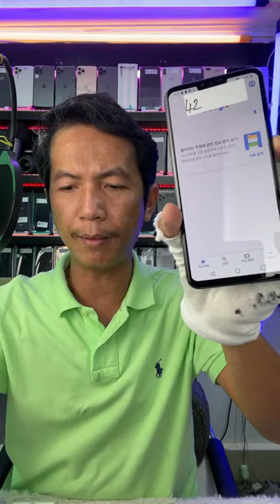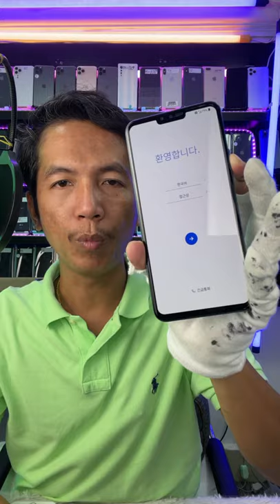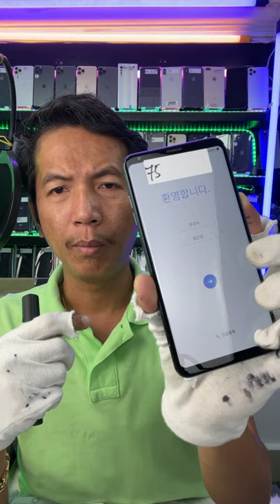ស្តុកថ្មី តម្លៃល្អចែកជូនបងប្អូនប្រើ Telegram 076 9999 888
Telegram សាខាសៀមរាប 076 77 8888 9
Telegram សាខាក្រុងតាខ្មៅ 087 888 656
Telegram ផ្សារអង្គតាសោម 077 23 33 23
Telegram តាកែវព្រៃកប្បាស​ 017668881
Telegram បាត់ដំបងសំឡូត 017​ 966600
Telegram សុខណាផ្សារដេប៉ូ​ 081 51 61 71